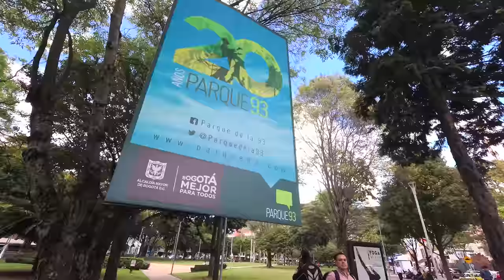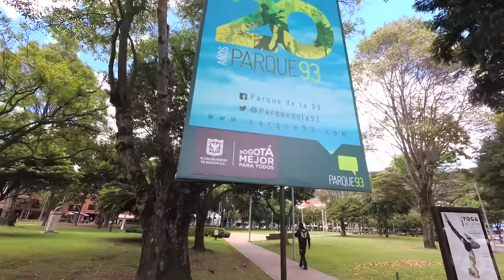Bogotá Colombia - Walking around Parque 93 - August 2017 - Yi4K+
I will have one video walking from Parque 93 to my Airbnb with a different route.

Voy a tener un video caminando desde el Parque 93 a mi Airbnb con una ruta diferente.
Equipment used to make this video:
1/4 to 1/4 thread camera adapter.

- Ethereum: 0x98a9505eb8ca3a30ec3f73d79ef22ecc57d29d95
Sign up for Uber with code: richarda6251ue

Insert these links in your YouTube video description:
Thanks, Richard